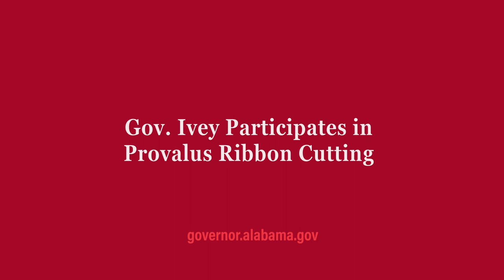Gov. Ivey Participates in Provalus Headquarters Ribbon Cutting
Gov. Kay Ivey on Wednesday, December 8, 2021 participated in the grand opening of Provalus' headquarters in Brewton and then toured the facility. (Governor's Office, Lori Davis Jhons)